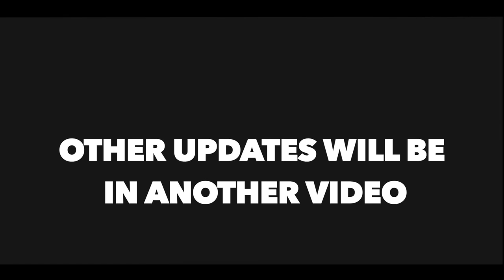[Roblox] Space Tycoon all 15 gifts location!!!